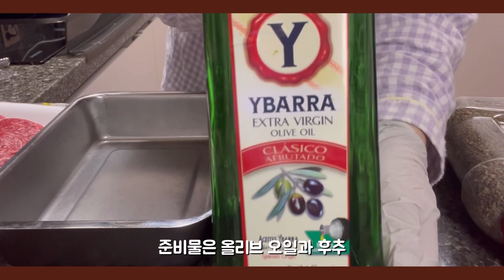스테이크 맛있게 굽는 법🥩🥓 (feat. 숙성이 생명)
자칭 스테이크 전문가의
스테이크 맛있게 굽는 법🥓🍖🥩

✔️후추, 소금, 올리브유, 바질 넣고 숙성🧂
✔️구울 때 버터 녹여주기🧈
✔️가위로 잘라서 편하게 먹기🥓
✔️맥주랑 먹기🍻